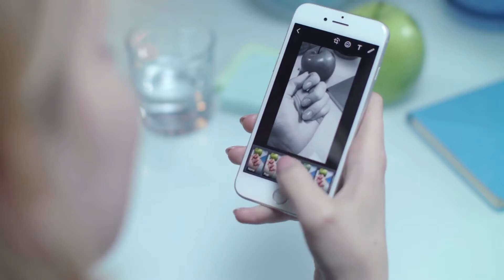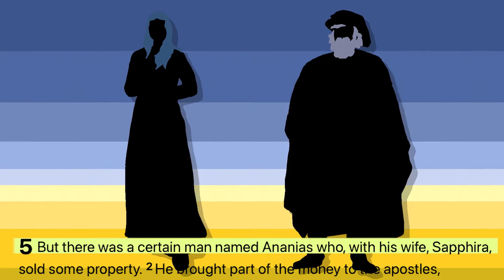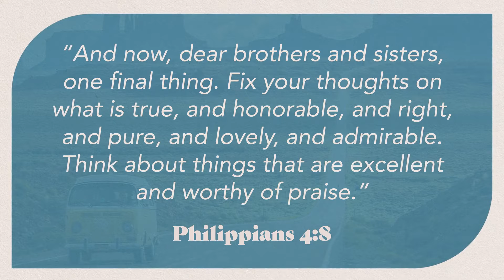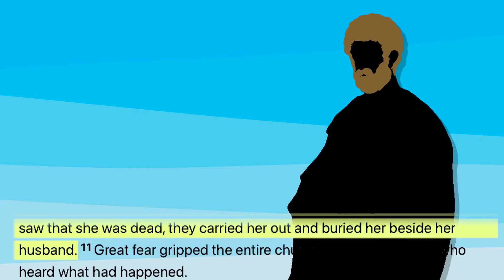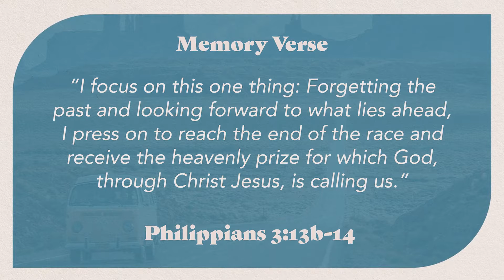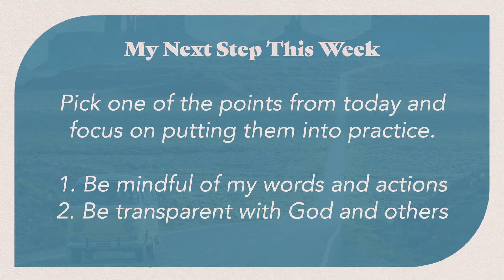Are We There Yet? - Part 2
We all know the famous image of our nose growing every time we lie. Even though that’s not true, being dishonest does affect us. This weekend we are learning to live in honesty and integrity so that we can be more like Jesus!